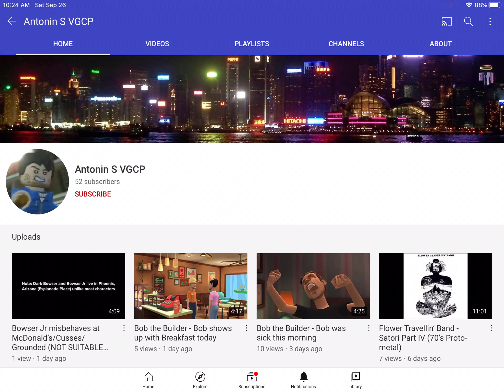I'm Telling Hatsune Miku OSR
Hatsune Miku OSR Looks Like Jaybeaubadazz Just Changed His Name To Antonin S VGCP I'M SO MAD AT YOU!